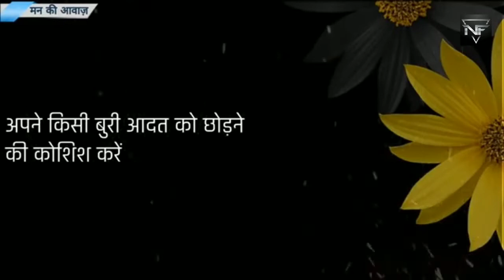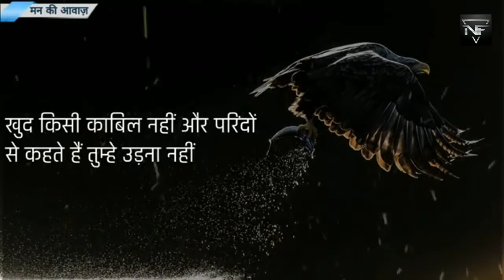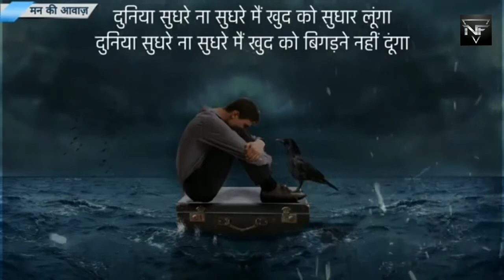21day lokdown I Best powerfull Motivational video in Hind inspirational speech- New Life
21 days lockdown to change your Life
सुनिए मेरी आवाज़ में मोटिवेशनल कहानियां